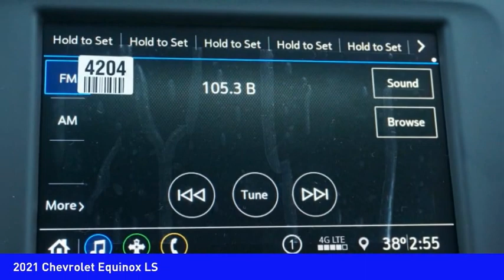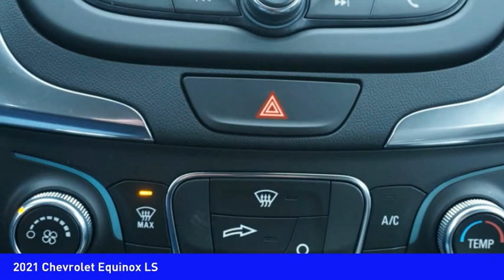2021 Chevrolet Equinox Mooresville NC TR82068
2021 Chevrolet Equinox LS

Looking for the right vehicle? Today could be your lucky day. this 2021 Chevrolet Equinox could be yours.